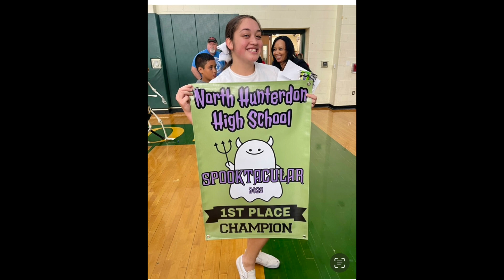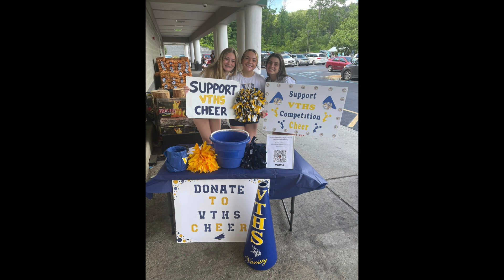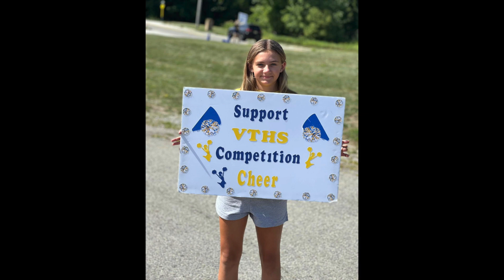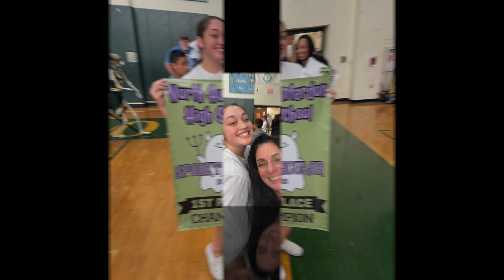2022 2023 VTHS Varsity Cheer Video